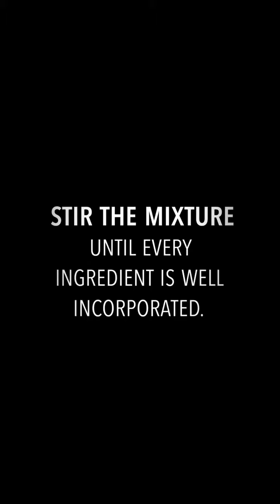How to cook Chicken Inasal (Mang Inasal Inspired)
Chicken Inasal (Taste like Mang Inasal) Promise!

Ingredients: (Combine them)

1 whole chicken
Soy Sauce
Vinegar
Lemon/Calamansi
Ginger
Garlic Powder
Salt
Pepper
Sugar

Stir the mixture until every ingredient is well incorporated.
Marinade for 1-3 hours or overnight.

(Brush Chicken Oil while grilling)
Combine and Boil for few minutes:

Cooking Oil
Atsuete Seeds or Annatto Seeds
Chicken Cubes